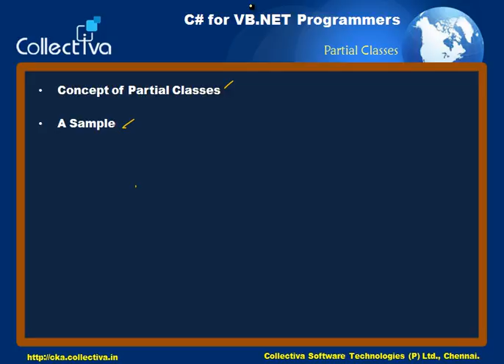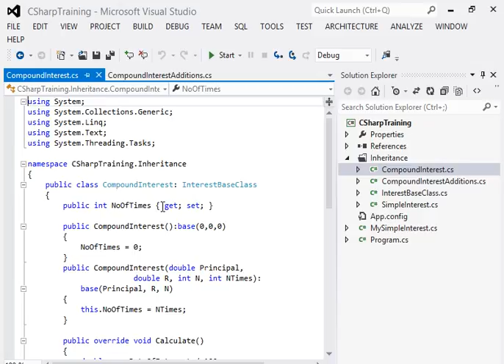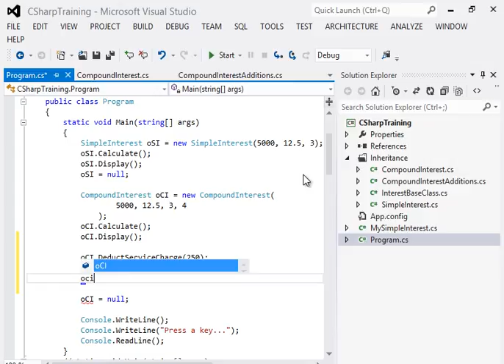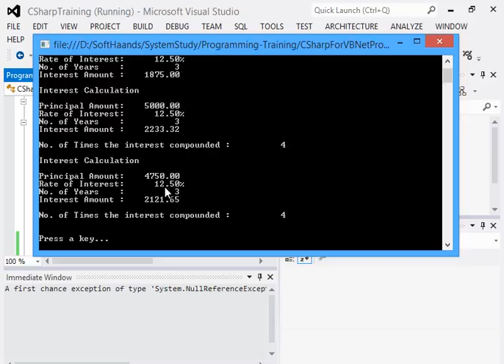#23 Partial Classes in C# || C# in Tamil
This video quickly helps you to understand the partial classes in C# programming language. (in tamil)
This Video is Part of   “C# for VB.NET developers in Tamil - Professional Degree”